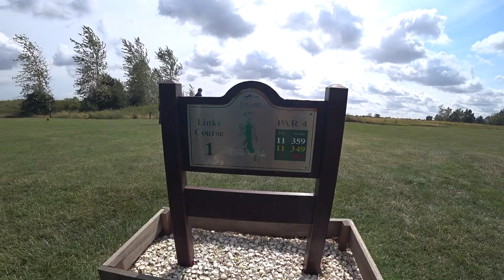Five Lakes Trip And Mini Review 2019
A video about our golf trip to Five Lakes hotel, spa and golf course, near Colchester, Essex, England 2019